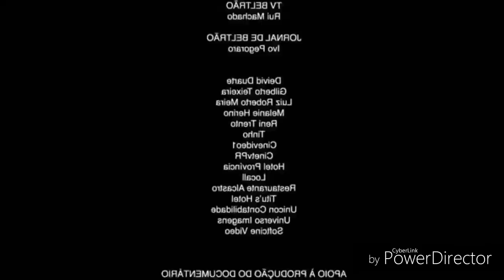O Imperador Voltou